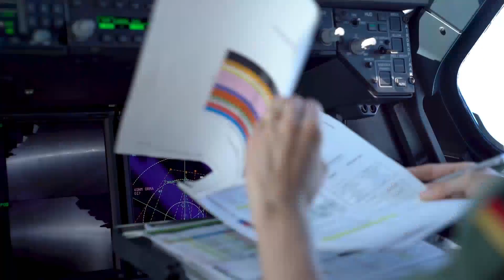Japan Brings Back To Life Modernized YF-23